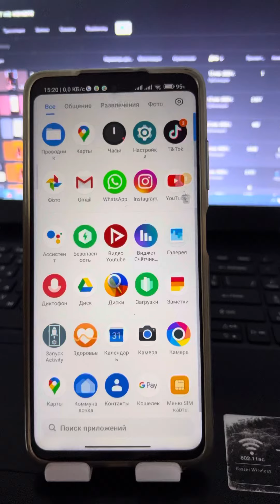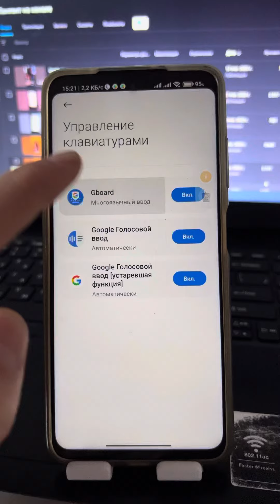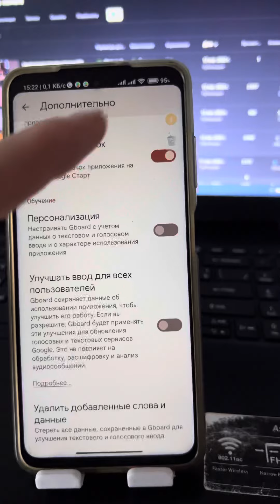ВОТ ГДЕ ТОТАЛЬНАЯ СЛЕЖКА СПРЯТАЛАСЬ, НО Я ЕЕ НАШЕЛ!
Я нашел где на телефоне спряталась тотальная слежка, так что прямо сейчас отключите на своем мобильном устройстве как это сделал я сегодня.